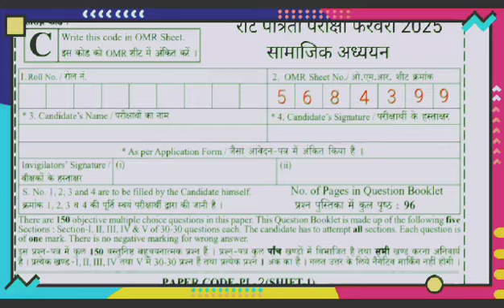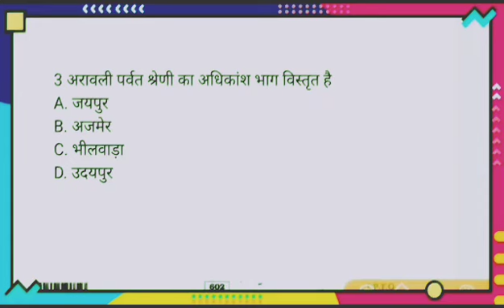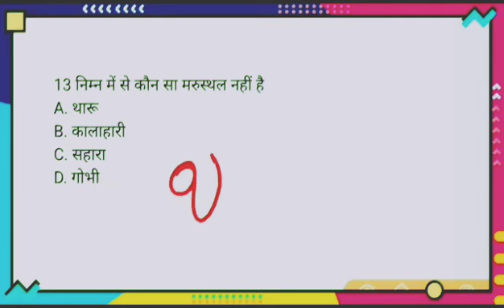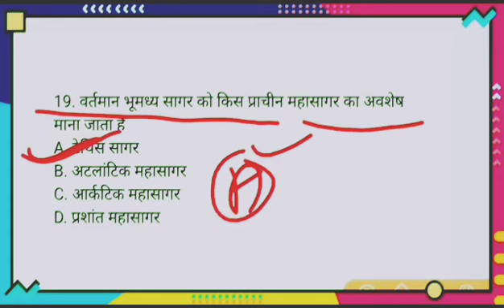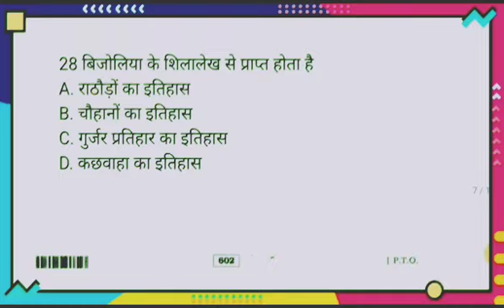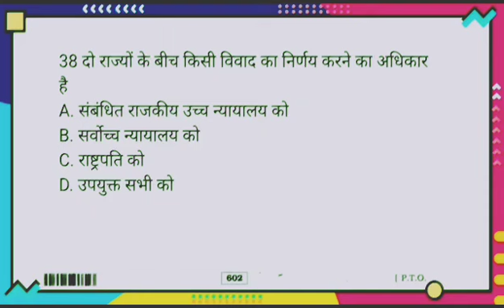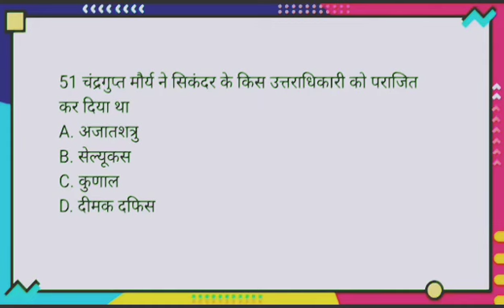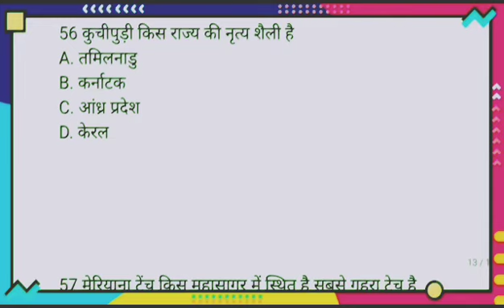reet exam date 2024 reet bharti2024 reet ka notification 2024 reet paper 2024 reet new vacancy 2024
reet exam date 2025 Reet news today  reet latest news today reet 2025 reet paper 2025

ऑनलाइन स्टडी एग्जाम ऐप की लिंक जिसमें आपको 25000 प्रश्न माध्यमिक शिक्षा बोर्ड अजमेर

Reet news today  reet latest news today reet 2025 reet exam date 2025

Reet sst syllabus 2024

REET 2025 reet news today reet latest news today reet paper 2025 reet exam date 2025

Reet news today reet 2025

REET vacancy

REET vacancy